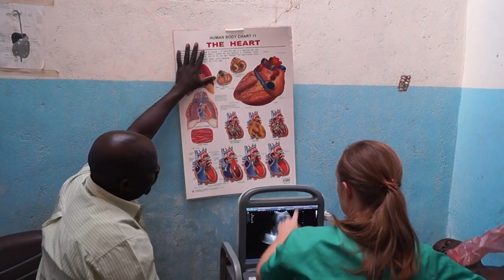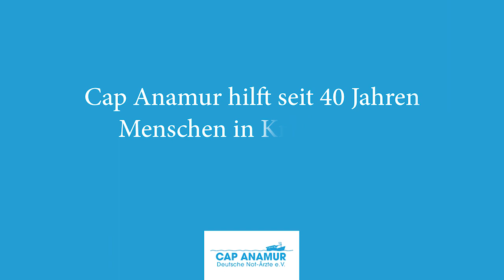Sudan: Als Ärztin in den Nuba-Bergen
Rupert Neudeck beschrieb die Nuba Berge als geheimnisvollen Ort, unser Geschäftsführer Bernd Göken arbeitete selbst einige Jahre in unserem Krankenhaus und den verschiedenen Gesundheitsposten vor Ort, bevor er die Leitung hier im Büro übernahm und auch die Kinderärztin Kathrin Baumgartner lebt und arbeitet nun bereits seit über drei Jahren in unserem Projekt im Sudan.

Die Nuba Berge scheinen tatsächlich eine besondere Anziehungskraft zu haben.

Wie der Krankenhausalltag so aussieht, bereichtet Kathrin im zweiten Teil unserer neuen Video Serie.